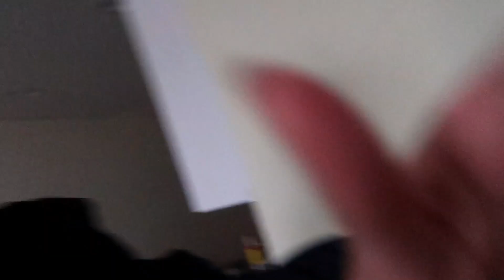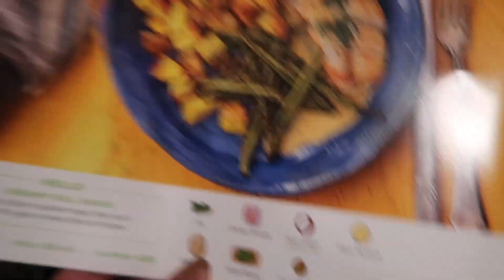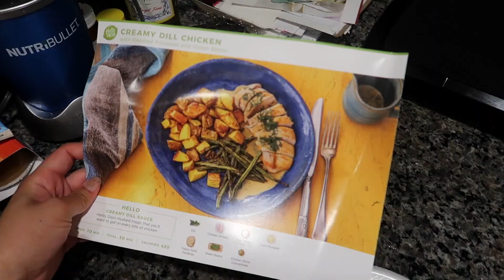a weekend in the city.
welcome to another vlog! we grab food in the city of philly and i make another hello fresh meal, you guessed it. hope you enjoy muah!

---OTHER STUFF---
camera: canon g7x mark ii
software: imovie